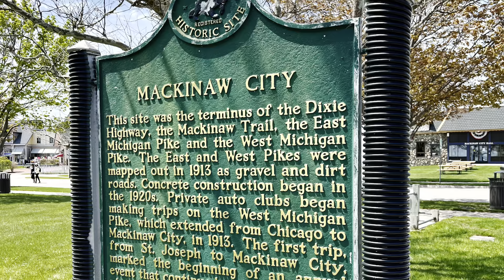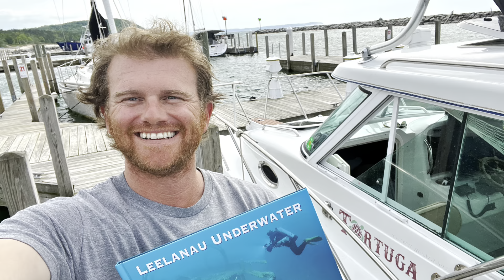Great Loop day 15-18. The Soo to Chi Town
Made it to all 5 Great Lakes! Hit some weather delays, lost my hat but the trip is great